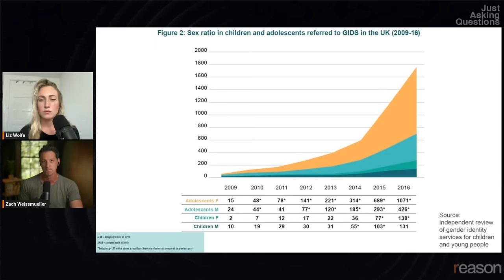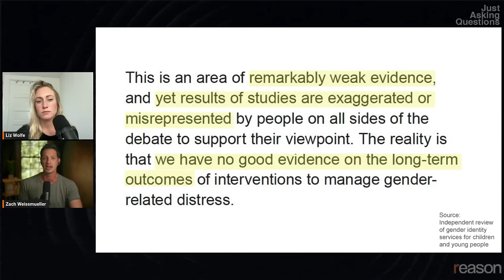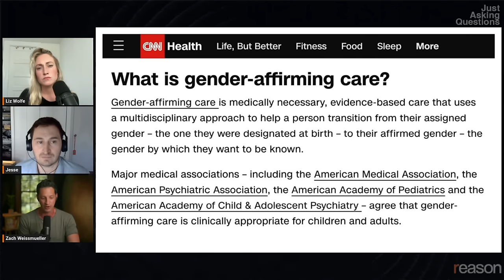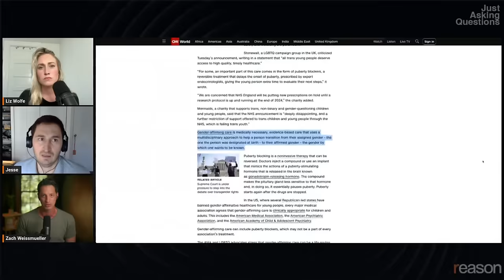Should kids medically transition? | Jesse Singal | Just Asking Questions, Ep. 21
Jesse Signal questions the science of "gender affirming care."

Chapters:
00:00:00 Introduction to the Show and Topic: Kids and Gender Transition
00:02:14 Media Coverage and Jesse Singal's Insights
00:04:50 The Impact of Social Media and Activism on Youth Gender Medicine
00:09:36 Exploring the Tavistock Controversy and Its Implications
00:12:38 The Debate on Informed Consent and Medical Ethics
00:28:37 Social Contagion Theory and Its Effects on Gender Identity
00:34:03 Scrutinizing the Science Behind Gender Affirming Treatments
00:42:32 Navigating the Complexities of Youth Gender Medicine
00:43:03 The Role of Data and Evidence in Gender Transition Debates
00:44:34 The Impact of Politics and Misinformation on Transgender Healthcare
00:47:34 Exploring the Cass Review's Recommendations on Gender Medicine
00:49:24 Comparing Gender Medicine Practices: UK vs. USA
00:51:25 The Influence of Activism and Politics on Medical Standards
00:55:16 Addressing the Concerns Around Puberty Blockers and Hormone Treatments
01:20:32 Just Ask Us Questions: A Discussion of anarcho-capitalist Security

Should kids medically transition between genders?

The number of kids diagnosed with gender dysphoria has surged in recent years. In America, diagnoses have almost tripled from about 15,000 to more than 42,000 between 2017 to 2021. In the United Kingdom, the number of minors referred to the national Gender Identity Development Service grew from 51 in 2009 to 1,766 by 2016, leading to years' long waitlists for care within the government-run health system.

This surge caused England's National Health Service to commission an extensive study of youth gender treatment. That study is known as The Cass Review, and its results dropped on April 10. The review's author, former head of the Royal College of Pediatrics Hilary Cass, concluded that modern youth gender dysphoria interventions are informed by "remarkably weak evidence" drawing on studies "exaggerated by people on all sides of the debate to support their viewpoint" and that "we have no good evidence on the long-term outcomes of interventions to manage gender-related distress." The science, it turns out, is not settled—or anywhere close to it.

NHS England opted to stop routine prescriptions of puberty blockers following the review's publication, as have NHS Scotland and the Welsh Government. Major American medical groups like the American Psychiatric Association, American Medical Association and American Academy of Pediatrics, all of which endorse prescribing puberty blockers for gender-dysphoric kids, have yet to officially respond.

American media coverage of the Review, which seems to throw the entire youth gender treatment paradigm in this country into question, has been remarkably muted. But today's guest is never muted. Jesse Singal has been covering this topic—and taken a lot of heat for it—for years in the pages of publications like The Atlantic, The Dispatch, and on his substack, Singal-Minded.